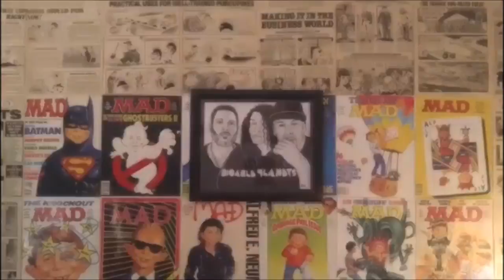Drawing Time-Lapses (music by Breakmaster Cylinder)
0:00 - Danny deVito
1:25 - Wim Hof
2:36 - Shannon Briggs
4:02 - Tokimonsta
5:27 - Pete Rock
6:49 - Lyrics Born
7:50 - Sol Sauvage
8:53 - Aesop Rock
9:58 - Common
10:39 - Digable Planets